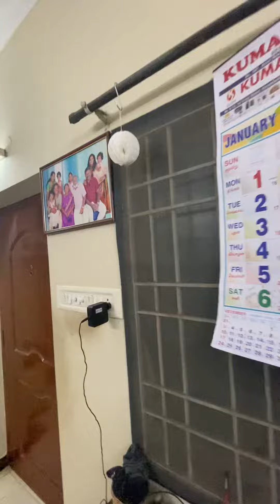Haasana Bday Cake 🎂 Cutting 2024 Haasana #2024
Haasana bday cake cutting 2024 :January 6th